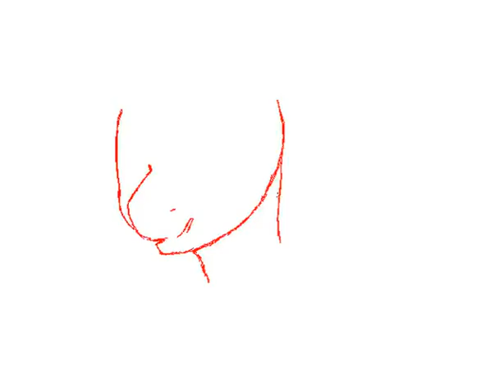Smile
Просто анимационная практика